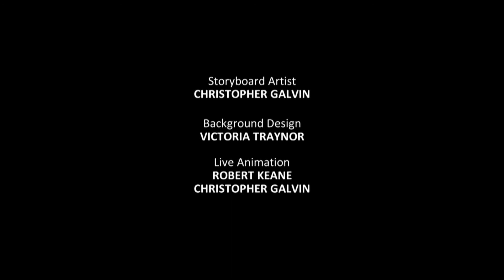Achoo! | 1 Minute Cartoon Short Film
Two penguins in the South Pole; one has a cold and the other has no patience.

Finalist, Best Micro Short Animation, Berlin Flash Film Festival, Berlin, Germany.
Official Selection, One Minute Film Festival, 30th Galway Film Fleadh, Galway, Ireland.
Official Selection, 10th Underground Cinema Film Festival, Dun Laoghaire, Ireland.
Official Selection, Cinema Crianza International Children’s Film Festival, Galicia, Spain.
Official Selection, Miami Independent Film Festival, Florida, USA.
Official Selection, Minne Mini Film Festival, Minnesota, USA
Official Selection, Mediterranean Film Festival, Sicily, Italy.
Official Selection, Life Screenings International One Minute Film Festival, Florida.
Official Selection, Aab International Film Festival, Punjab, India.
Official Selection, Lake View International Film Festival, Punjab, India.